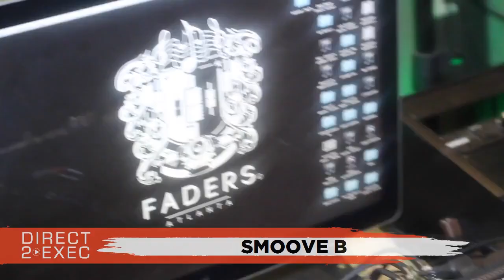Smoove B Performs at Direct 2 Exec Atlanta 6/24/18 - Atlantic Records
Sunday, June 24, 2018 2:00 PM

Highly Unique Studios